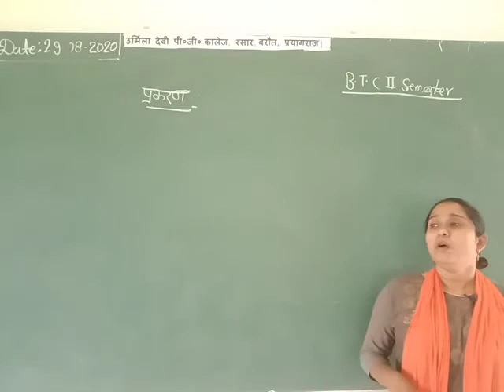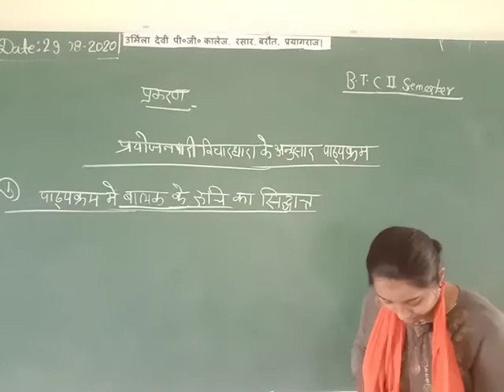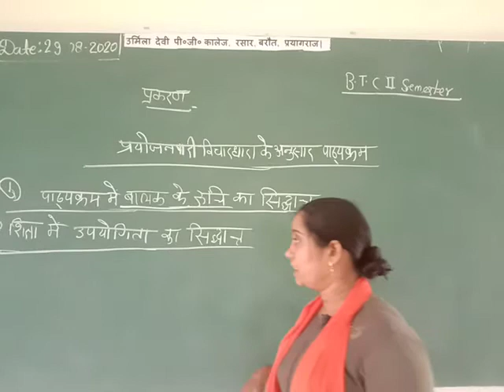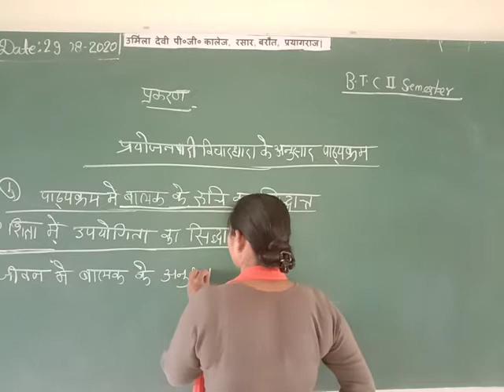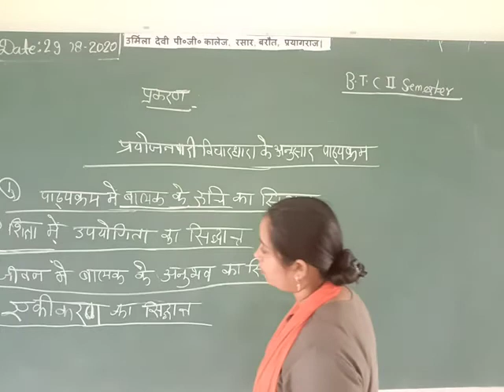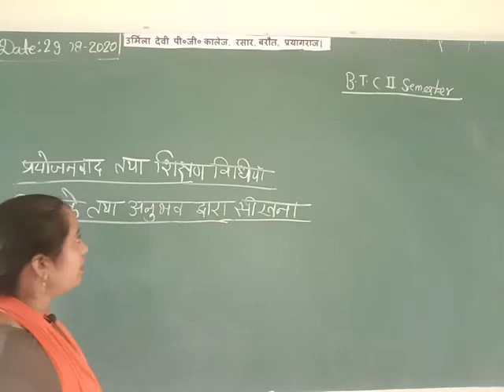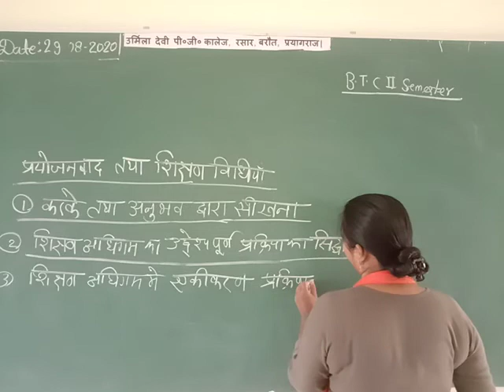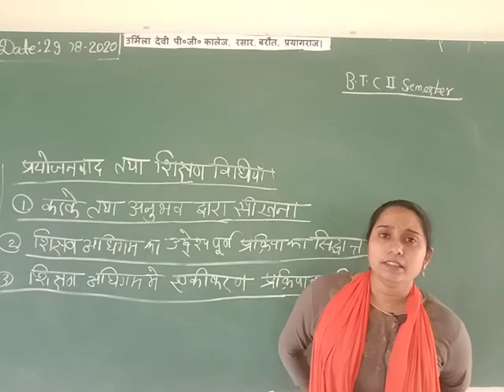D.El.Ed.IInd semester वर्तमान भारतीय समाज और प्रारम्भिक शिक्षा By Shalini Mam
प्रयोजनवादी विचारधारा के अनुसार पाठ्यक्रम